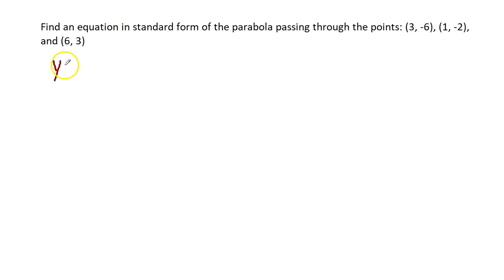Write the Equation of a Parabola in Standard Form Given 3 Po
Write the Equation of a Parabola in Standard Form Given 3 Points on the Parabola.